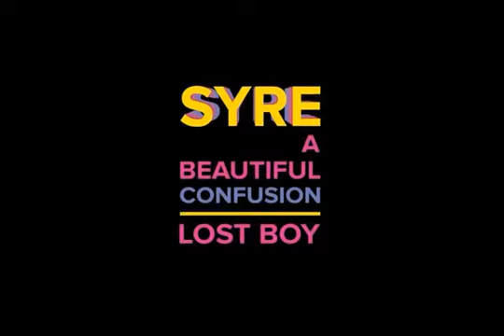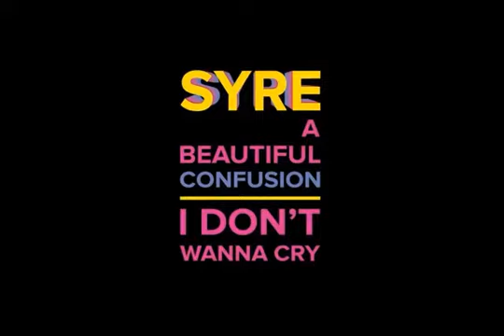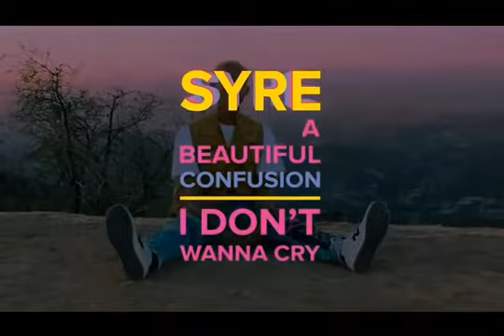Jaden Smith "Cry For U (She Killed Him) Feat. Drake" SYRE 2019 Type Beat